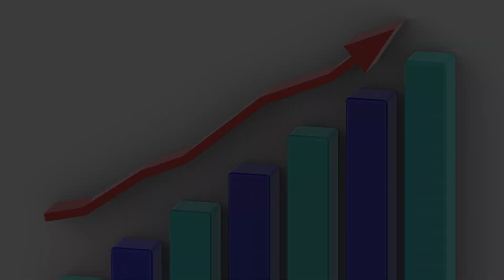Comment Percer sur les Réseaux en 2023 - Les secrets à connaître !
Réussir sur les réseaux demande d'avoir une bonne stratégie de contenu. Développer son audience est une question de connaissance des réseaux.

Dans cette vidéo je vous explique le fonctionnement des algorithmes sur les réseaux et je vous partage mes meilleures conseils et astuces pour développer votre audience facilement et rapidement meme en partant de zero sur les réseaux sociaux. Après ça, percer sur les social media n'est qu'une question de temps.

00:00 Développer son audience sur les réseaux (intro)
00:31 Ne néglige pas ce levier de croissance !
02:54 L'erreur à ne surtout pas commettre !
05:07 Un cadeau pour vous !
05:31 La compétence à travailler !
05:59 2 conseils pour augmenter votre durée de visionnage.
06:55 Ce conseil est crucial pour réussir sur les réseaux !